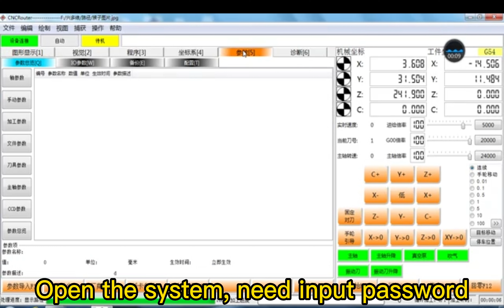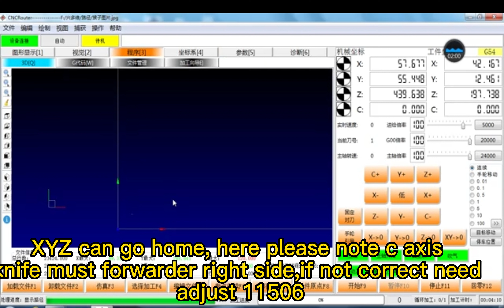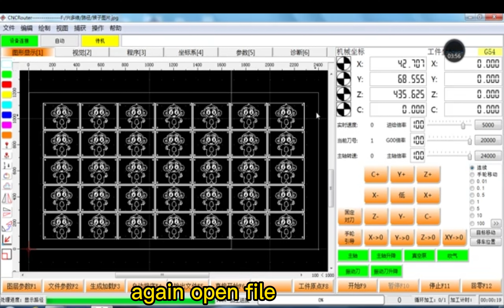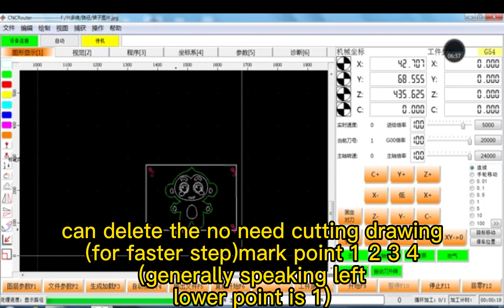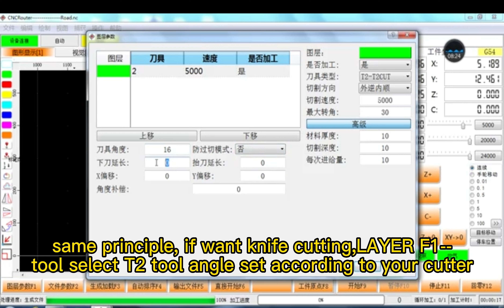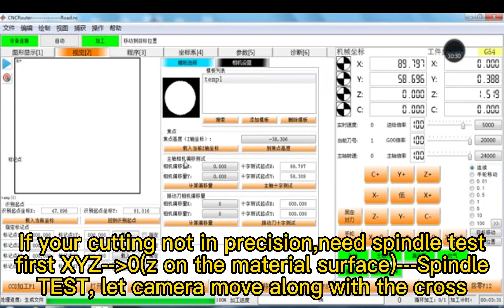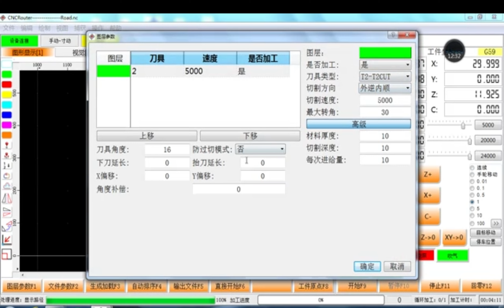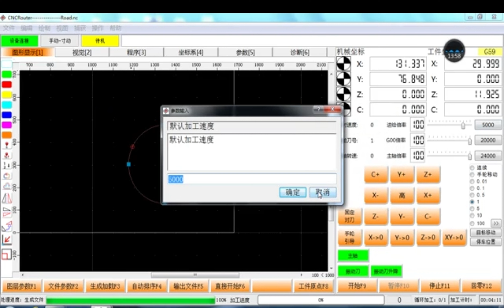CNC vabration knife cutting machine operating system,oscillating knife cutting machine DHTN system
this is for model with cnc spindle, CCD and knife machine
video introduce how to operate cutting in system